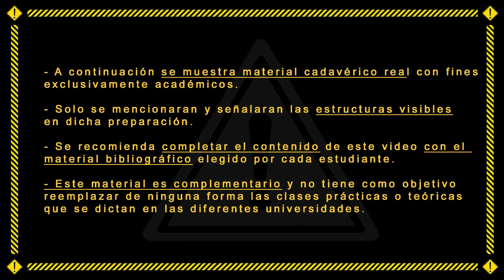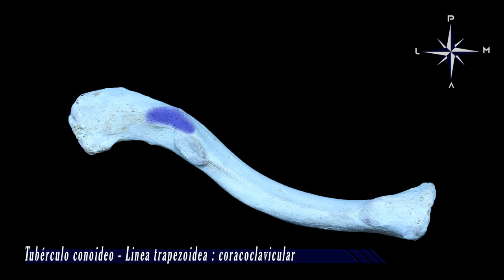Clavícula: Descripción y relaciones - UAD - Primera cátedra de Anatomía - FMed - UBA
Principales accidentes óseos e inserciones que podemos señalar en la clavícula.